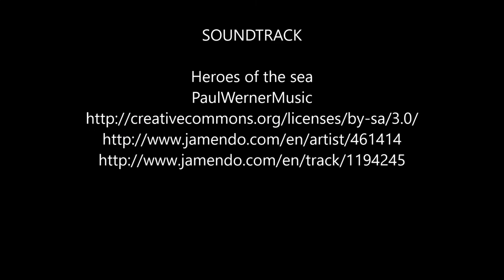Mola Mola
Diving with Espirito Azul (Vila Franca Do Campo)

Thank you Victor for this magic dive!